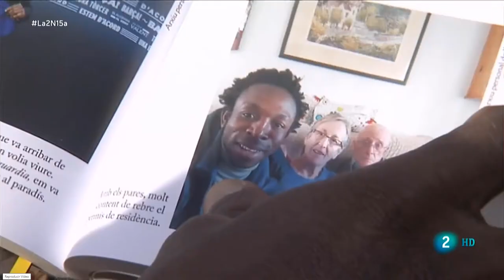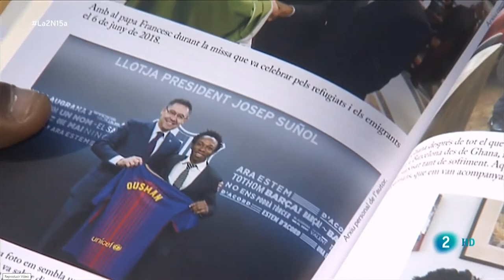AXE DIVERSITÉ ET INCLUSION - Viaje al país de los blancos Ousman Umar -RTVE-2019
reportaje RTVE 2019